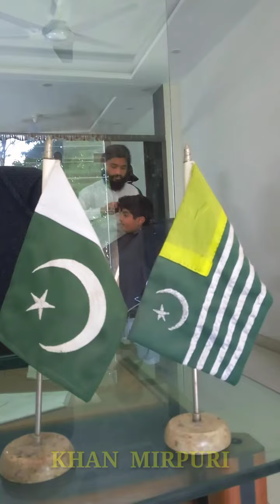Chotu ki mastiyan 😂 New hair style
چھوٹے استاد